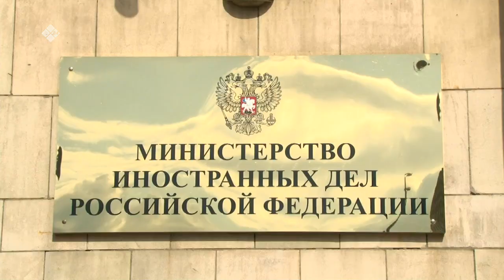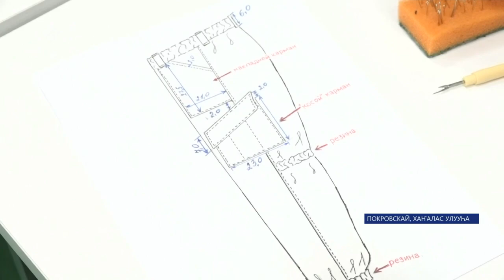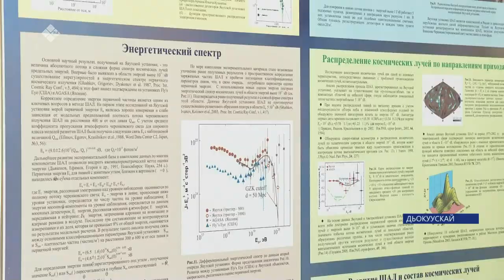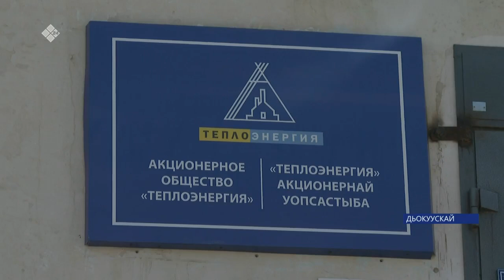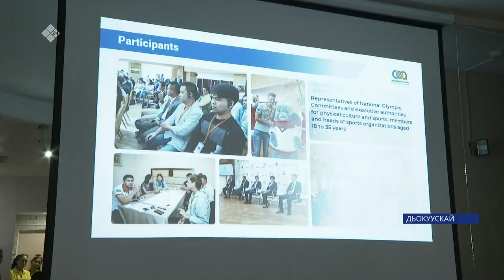«Саха сирэ» информационнай биэрии. От ыйын 18 күнэ 13:30